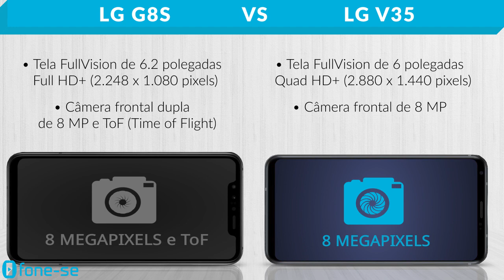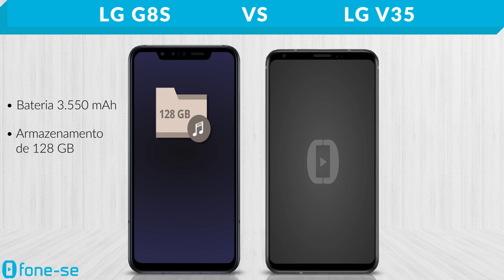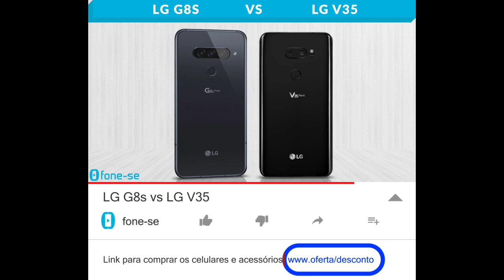LG G8s vs LG V35 (Comparativo)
Confira a ficha técnica do LG G8S ThinQ e do LG V35, uma comparação de tamanho exclusiva (3D), e muito mais.

Link para comprar:

(LG G8S)

(LG V35 ThinQ)